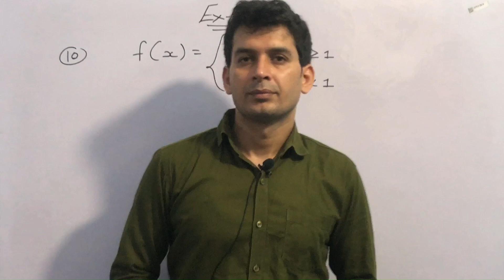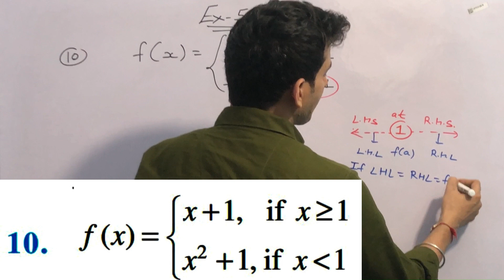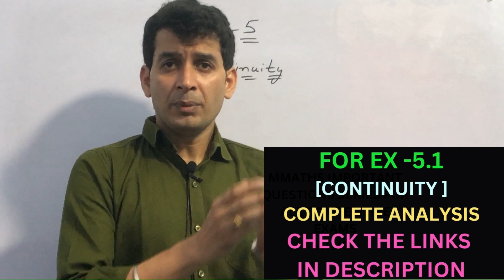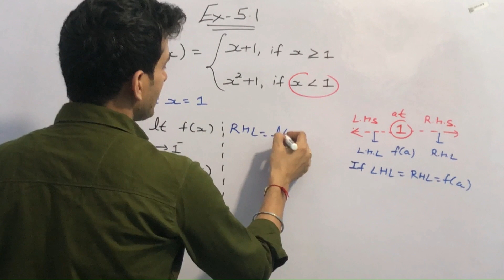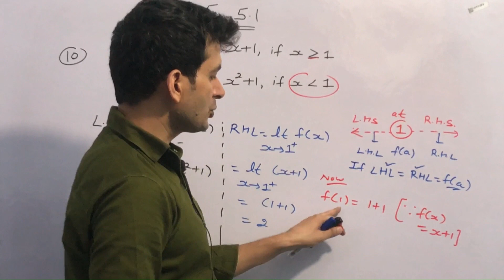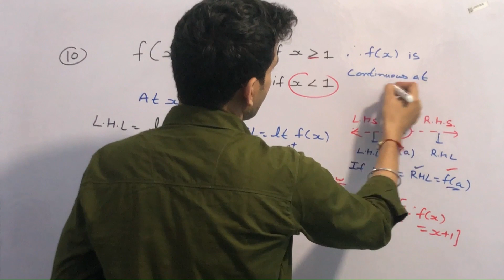CLASS 12th | MATHS NCERT | CH-5 | CONTINUITY EX-5.1 Q10#mathsclass12chapter5